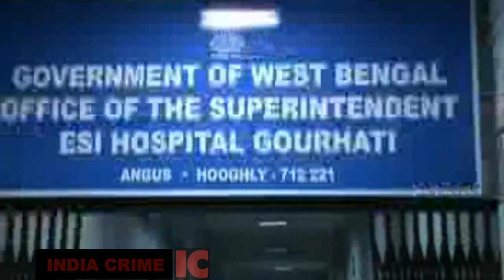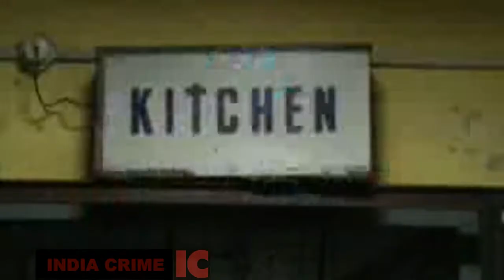सांप निकलता है अस्पताल के खाने में - पश्चिम बंगाल की भयानक सत्य घटना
(यह खबर पुरानी जरूर है लेकिन इसे सदा सबके सामने होना चाहिए, इसी वजह से देर से ही सही, सबके लिए पेश कर रहे हैं - संपादक, इंडिया क्राईम)
सरकारी अस्पताल में मरीजों के खाने में निकला सांप
19/07/2016
Content by JAY CHOUDHARY
हुगली: सरकारी अस्पतालों में मरीज के जीवन के साथ होने वाला खिलवाड़ तो आपने सुना होगा
पर क्या आपने कभी सुना है कि अस्पताल में मरीज को मिलने वाले खाने मे साँप निकला हो
जी हाँ यह सच है मामला है हुगली के अंगस के गोरहाटी स्थित ईएसआई अस्पताल का, जहाँ मरीजों के भोजन में सांप निकने की खबर के बाद अस्पताल के सभी मरीजों ने हंगामा किया, फिर सभी भूख हड़ताल पर चले गए।

अंडे के साथ पका दिया संपोला, जो एक मरीज के खाने में परोसा गया।
जी हाँ विडियो में साफ़ देख सकते है कि पूरा संपोला खाने में मरीजों को परोसा गया।
गनीमत यह रही कि मरीज की नजर खाने में पके सांप पर पड़ गयी।
मारे दहशत के चिल्लाने पर अस्पताल में तमाम मरीज इक्कठा हो गए।
मरीजों ने यह जहरीला भोजन नहीं खाया, नहीं तो कितने मरीजों को गंभीर समस्या का सामना करना पड़ जाता।
अस्पताल में इलाज करवा रहे मरीजों ने इसके बाद अस्पताल में खूब हंगामा किया।

सरकारी अस्पताल के खाने में सांप निकलने की खबर मिलने के बाद मीडियाकर्मी अस्पताल पहुंचे तो वे रसोई में पहुंचे।
रसोई के अन्दर प्रवेश करने पर वहां का नजारा देख कर मीडियाकर्मियों की आखें फटी रह गयी।
रसोई में गन्दगी का अंबार लगा था। चारों तरफ कचरे के ढेर थे, बदबू निकल रही थी।
मरीजों के भोजनक हेतु लाई सब्जियां महिनों से रखी लग रही थीं। सब्जियों में कीड़े पड़ चूके थे।

मरीजों ने बताया कि इस मामले की शिकायत डॉक्टरों से की तो उन्होंने कहा कि जो खाना मुफ्त में दिया जा रहा है। मुफ्त में मिलने वाला खाना ऐसा ही होगा।
मरीज सुबह से बिना खाना खाए अस्पताल में पड़े थे।

जब मीडियाकर्मियों ने अस्पताल अधिकारियों से बात करनी चाही तो उनके कार्यालय पर ताला मिला, हर अधिकारी ने बात करने से साफ़ इंकार कर दिया।

Snake in food of Government Hospital on 19 July 2016